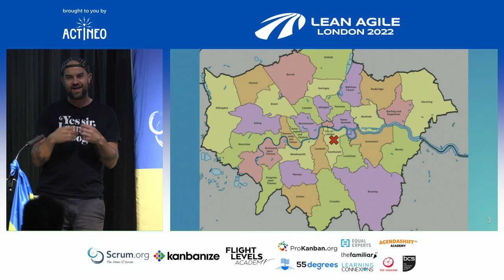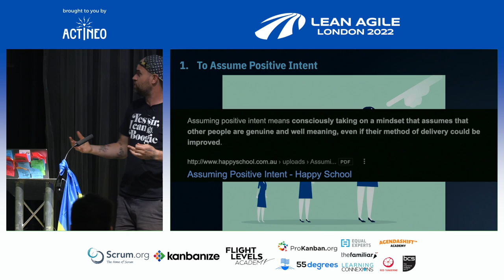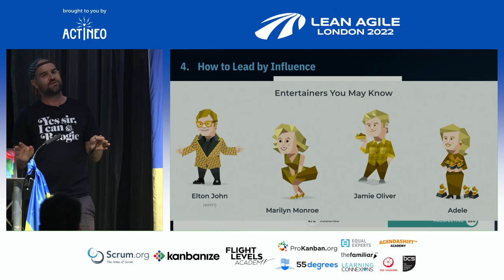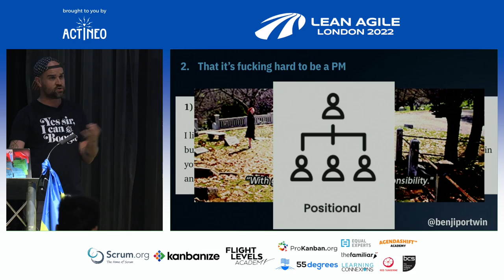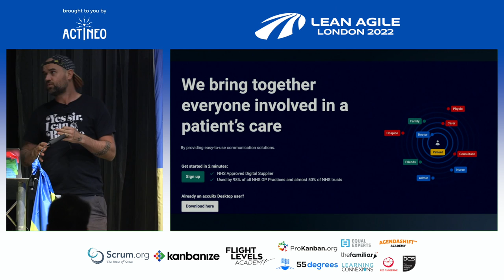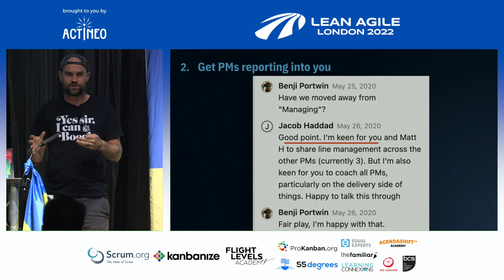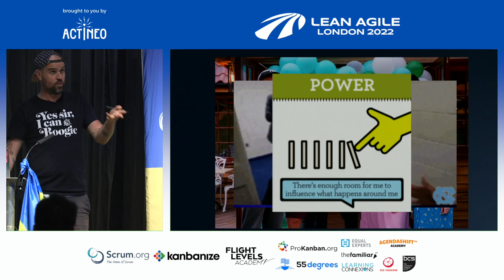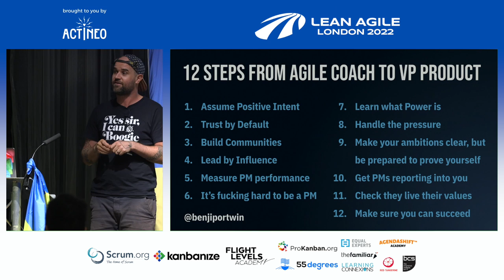LALDN22 - Benji Portwin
From Agile Coach to VP Product – The search for the power to do things differently
with Benji Portwin

Having found what I thought was my calling as an Agile Coach, I took the tough decision to move sideways into Product Management in search of something I once shunned: the Power to make the important decisions.

Now “in the room” as the VP Product for accuRx, a hyper growth healthtech scale up, I share what it’s like to be on the other side of the door and what it’s like to build a Product Function from scratch.

I’ll share how I coped when my values were compromised, what I learnt from being thrown under the bus and what it’s like to work with passionate founders. I’ll also talk about why I’ve built a hiring process that makes candidates “walk the walk” and why I still mostly spend my time doing what I love the most… coaching people.